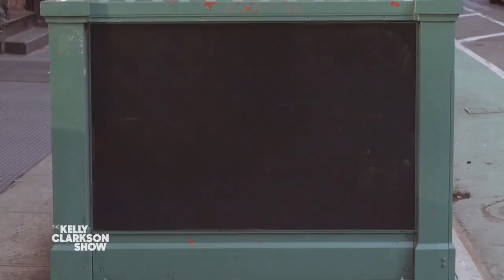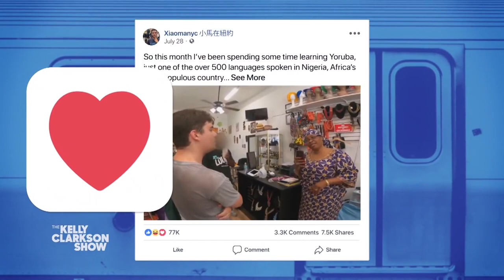Shocking Kelly Clarkson on National TV by Speaking Multiple Languages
Today I'm super excited to be on the @kellyclarksonshow and get a chance to impress the one and only Kelly Clarkson with my linguistic abilities. She's amazing and this was such a fun experience for me! Thanks so much to her and her team for making this possible!